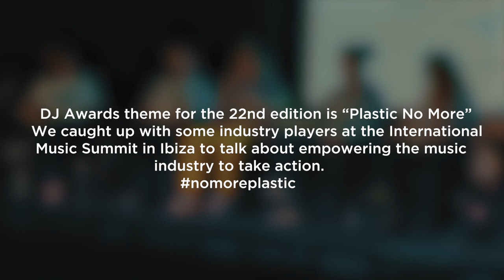DJ Awards 22nd Edition 2019 Theme Supporting “Plastic No More”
DJ Awards 22nd edition has confirmed plans for it's first ever "Plastic No More” themed awards, which will take place in September 2019.  One day we hope that there will be no more plastic in our oceans, on our land. But for now, we want to add our voice to empower all of us working in the music industry to take a small step by eliminating single-use plastic.

Thanks to:
Agoria, Blond:Ish & Byebyeplastic, Casita Verde & Ibiza Limpia, A Greener Festival, Heart Ibiza & José Corraliza, IMS & co-founder Ben Turner, Ibiza Preservation Foundation, Oceanic Global Foundation.
Soundtrack: I WILL DO BETTER - THEMBA  (C) 2018 Label: Knee Deep In Sound
Special thanks to our video partner Gateway Team